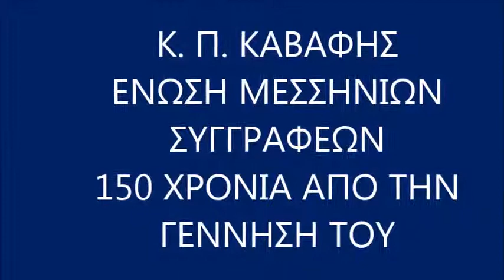K Π ΚΑΒΑΦΗΣ 150 ΧΡΟΝΙΑ ΑΠΟ ΤΗΝ ΓΕΝΝΗΣΗ ΤΟΥ, ΚΑΛΑΜΑΤΑ ΚΩΣΤΑΣ ΖΩΤΟΠΟΥΛΟΣ